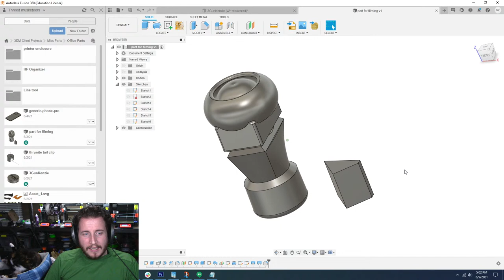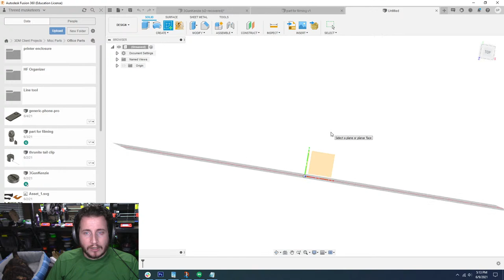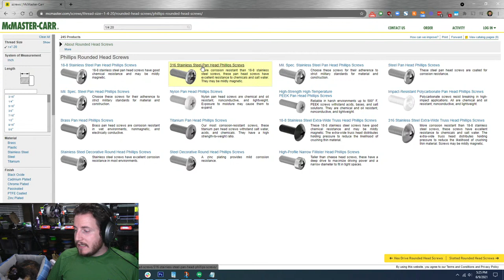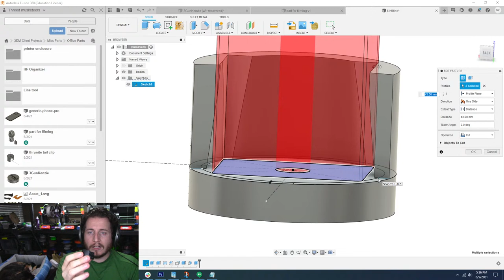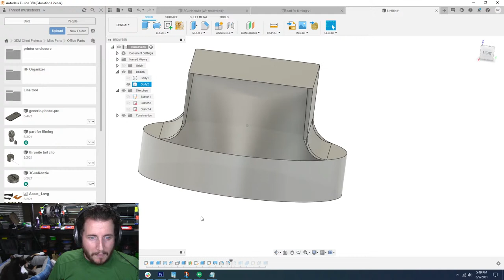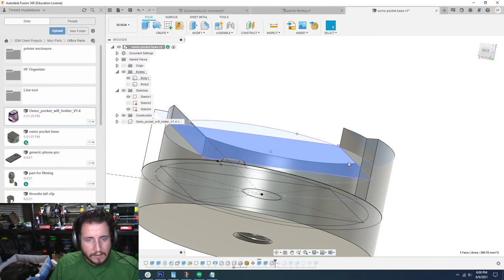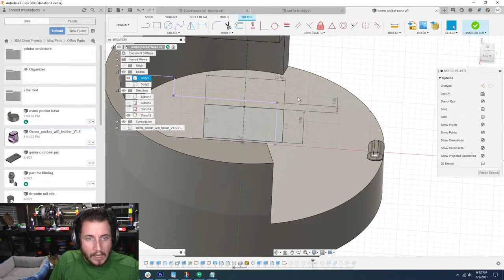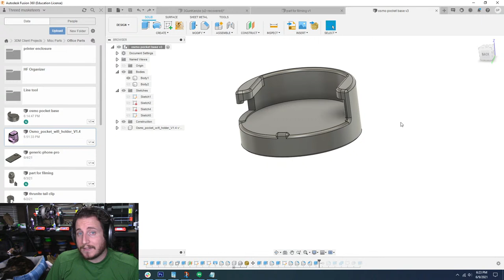Designing Parts In Fusion 360! - LIVE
Let's make stuff! Hangout starts at 5pm Eastern where Grant will be making parts for some new camera rigs! Submit your design ideas to our email below and we will work on designing them live on stream! If you are lucky, they may even end up as a time lapse and even mailed to you!

A new opportunity, and new design will happen weekly.